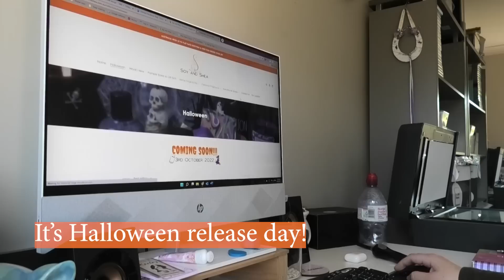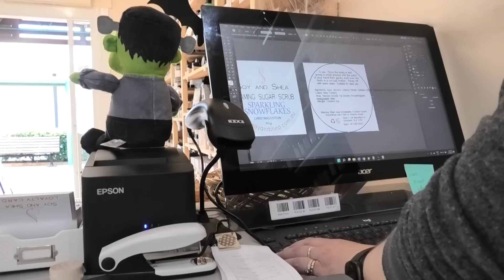Vlog: It's Halloween Month!! Let's decorate PLUS making new products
October is the start of FUN!!  We begin by decorating the shop with spooky, but cute things - we don't want to scare the little ones too much!! Once Halloween is launched, it is on to Christmas plus some new products.

Soy and Shea is an Australian based small business specialising in handmade home & personal fragrances. I have been selling products at local markets since 2012 and online since 2014.

Soy and Shea
You can find us on most social media platforms by searching @soyandshea
Pimp My Soap

EQUIPMENT
🧼($) Scales: Amazon AU
Amazon US (please note they're 2g increments where as mine is 1g)
🧼Slab Splitter

VIDEO SETUP
($)Camcorder (Australia)

REFERENCE PAGES
 I make these weekly videos to share the love and passion I have for creating the products available on the webstore and to show my customers the products are all handmade. These are not “How to” videos. If you would like to learn more about how to make soap and other bath and body products, I found the below websites and YouTube channels to be helpful.

♫ YouTube library

Links used in this description with a ($) are affiliate links, which means if you decide to purchase through one of those links, you won't pay any extra but I will receive a little commission for sharing with you! Thank you for your support!